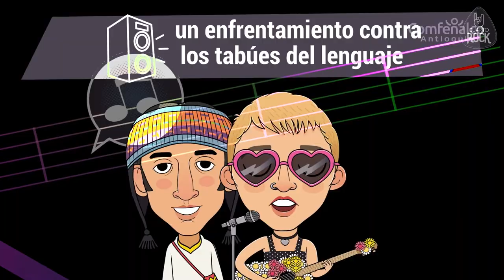Apertura escalonada de Bibliotecas Comfenalco [Comfenalco Antioquia]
Estamos felices de contrales que tenemos todo listo para la apertura escalonada de algunas de nuestras Bibliotecas Comfenalco como la Biblioteca Héctor González Mejía ubicada en el centro de Medellín.
Algunas de estas sedes comenzarán ofreciendo al público unicamente servicio en ventanilla para préstamo y devolución de libros y materiales bibliográficos. Una gran oportunidad para leer en casa, realizar tareas y entreternse haciendo algo que te hace feliz. Recuerda al visitar estos espacios y cualquiera de nuestras sedes, debes tener presente todas nuestras medidas de bioseguridad.

En estos días de cuarentena te invito a tener presente estos tips de salud mental y programarte de manera virtual con nuestros cursos, talleres y clases a través de @Comfenalcoant